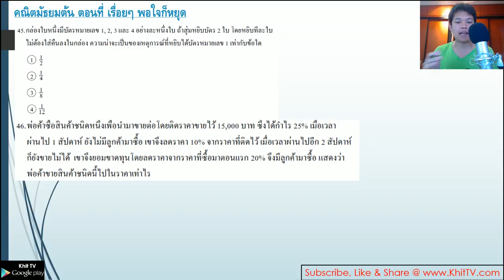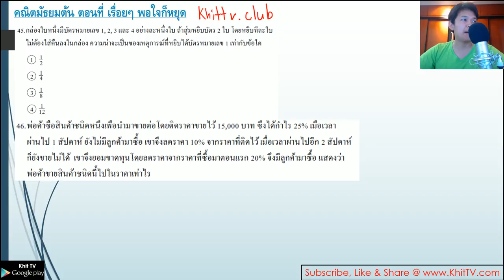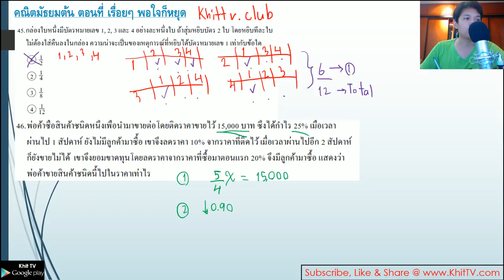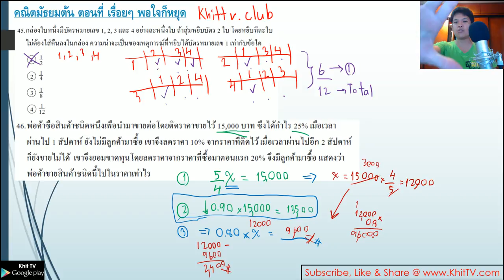คณิตมัธยมต้น EP24 - โจทย์ o-net 56 Part 8 by Khit TV